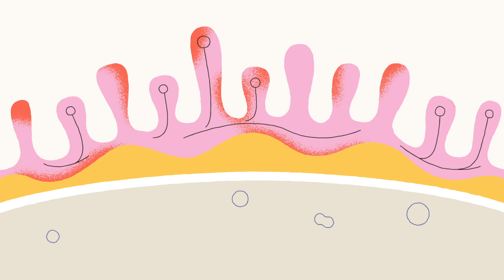IBD Medications: JAK Inhibitors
JAK inhibitors are proteins that suppress your immune system and work quickly to induce and maintain remission.